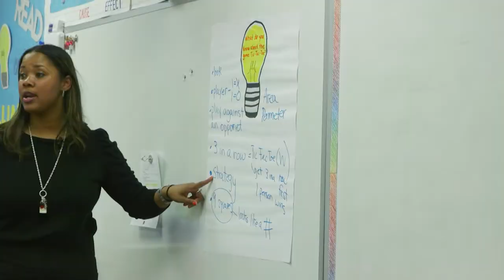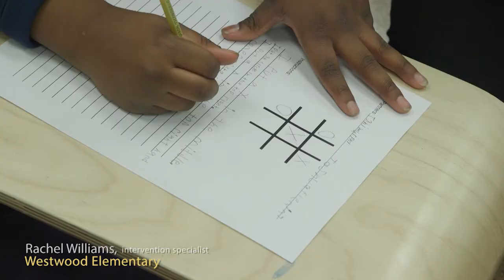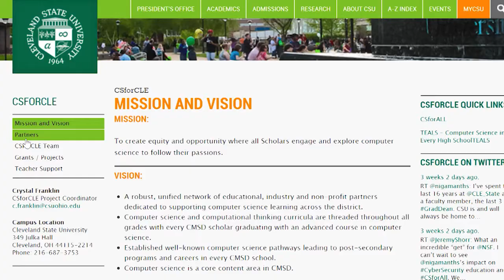Tic Tac Toe: Grade 3 — Computer Science for Your Classroom: Ohio’s Standards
Rachel Williams, intervention specialist for Warrensville Heights City Schools, instructs students about algorithmic thinking and programming through a lesson based on Tic Tac Toe. Strand: Algorithmic Thinking & Programming.